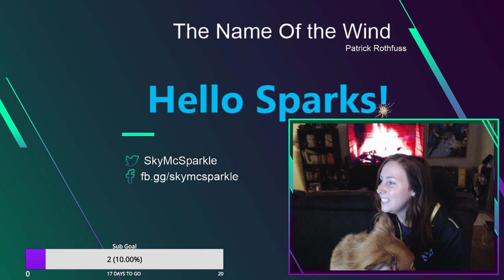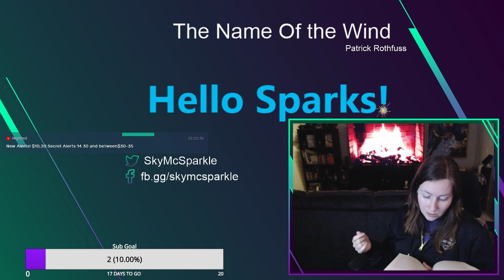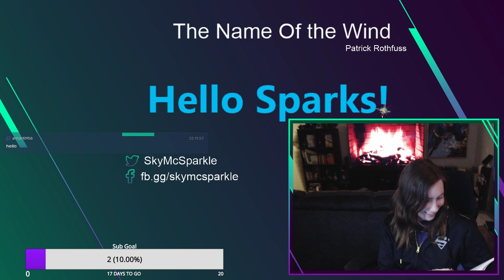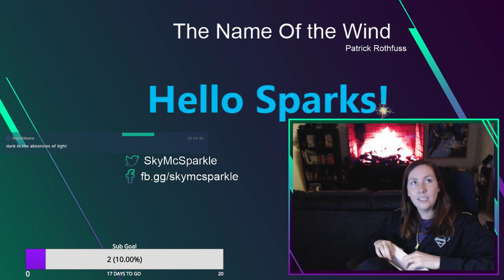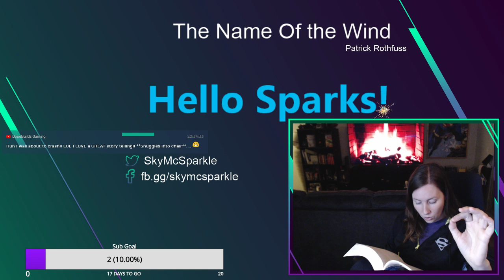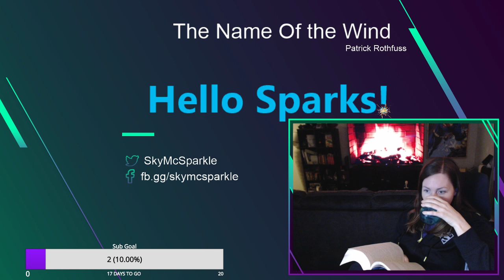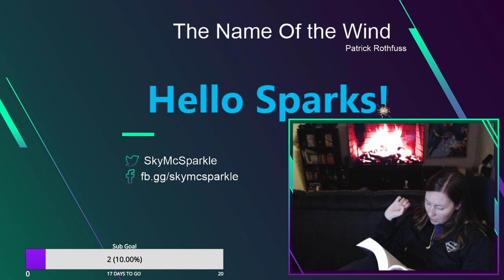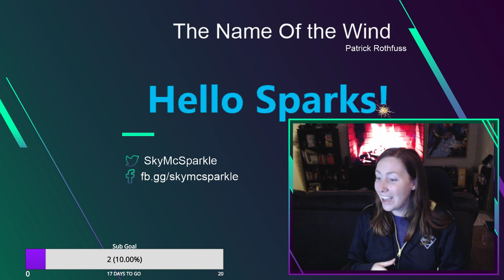Name of the Wind : Patrick Rothfuss || Bedtime Reading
New: $10, $20   Secret Alerts : $14.30 $33